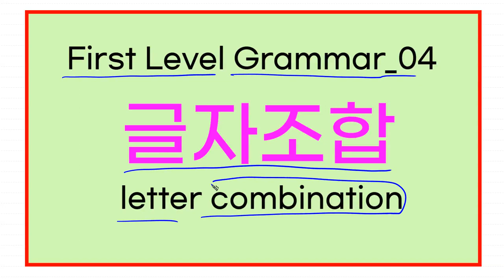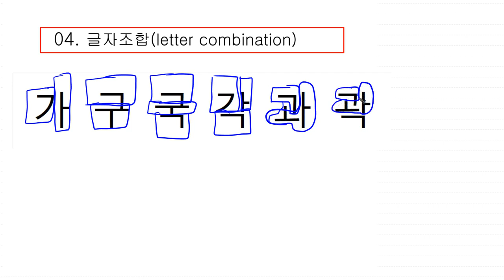04 First Level Korean Grammar | 한국어의 특징_글자 조합(letter combination)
04 한국어의 특징_글자조합(letter combination)